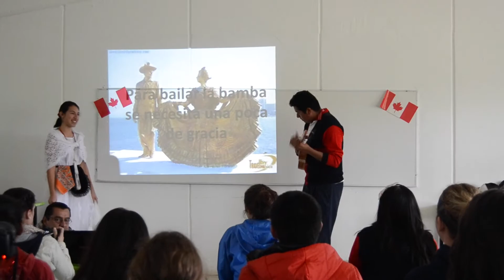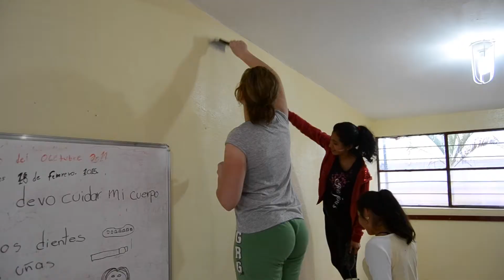EM2015 - Vidéo souvenir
Voici la vidéo souvenir de l'Expérience Missionnaire 2015 des élèves de l'École secondaire catholique L'Escale.